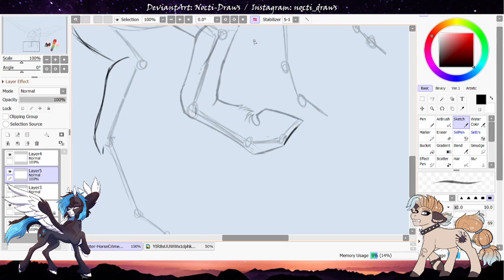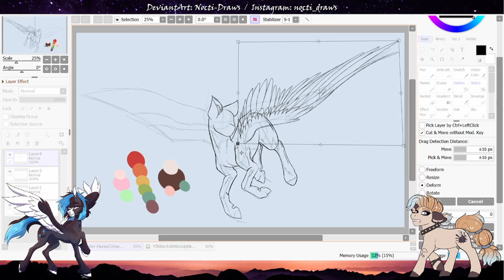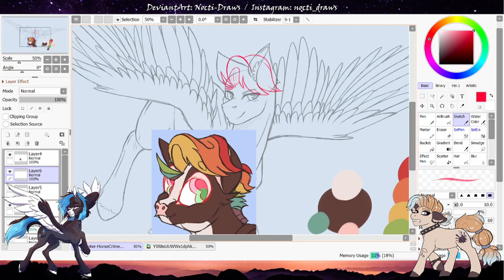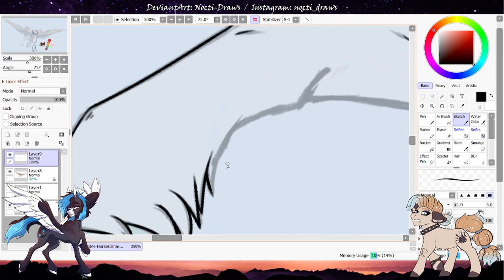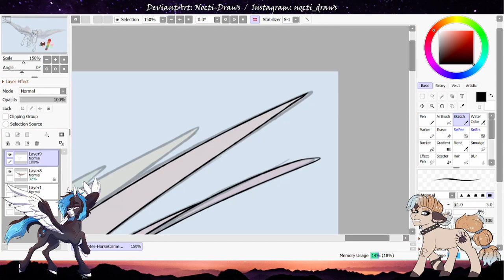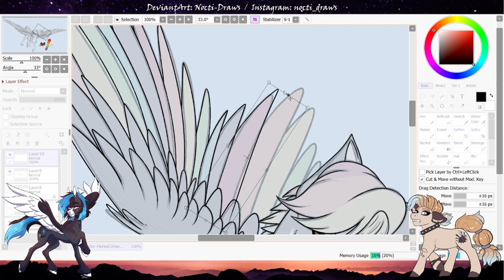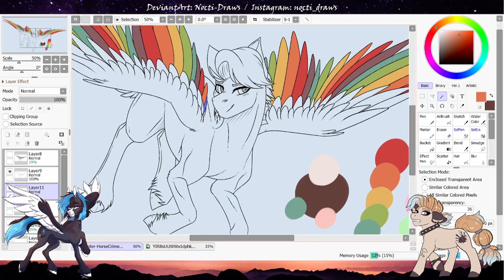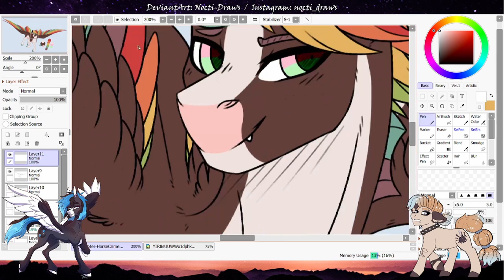MLP Speedpaint - Scooter (ArtFight)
Second attack for 2021! This one is on HorseCrimes (DeviantArt) of their pretty character Scooter! Scooter is another one I had bookmarked, and we happened to be on opposing teams, so it worked out in my favour once again! I'm really happy with how this piece turned out, I love the pose showing off Scooter's rainbow feathers!
Completed Piece:
Drawing Program: SAI2
Graphics Tablet: XP-Pen Artist 12
Recording Software: OBS Studio
Editing Software: DaVinci Resolve 16
Corner art by Emala Jiss and Loryska!